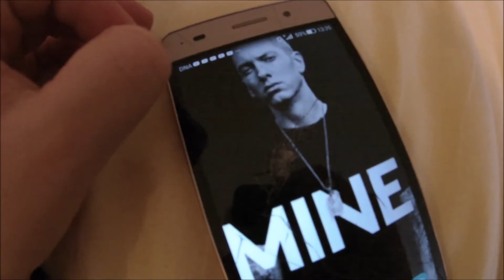roast yourself challenge (official video)